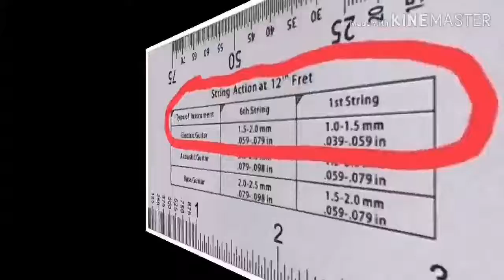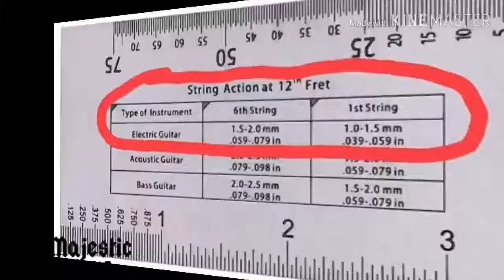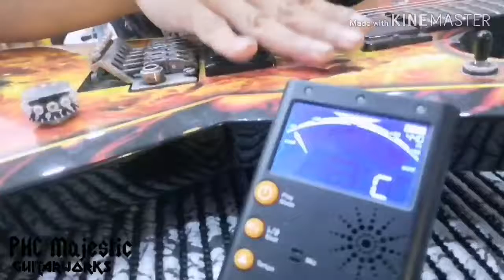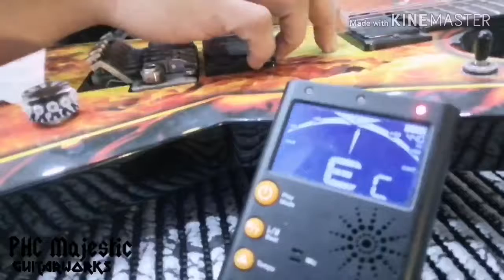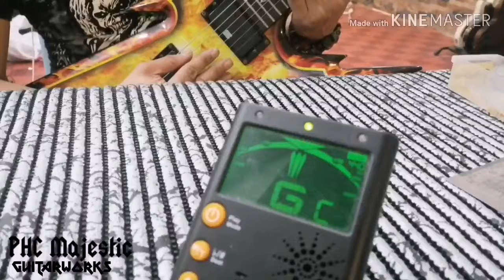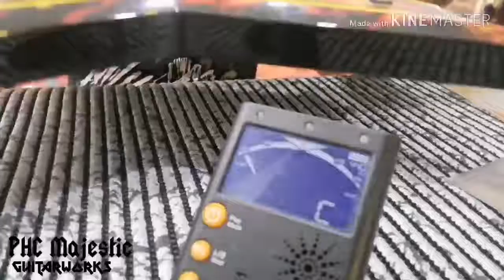PHC Vlog Channel : Macamana Nak Reintonation dan Restring Dean Razorback Explosion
Perkhidmatan Servis dan Membaiki Gitar / Bass

👉🏾 Fret Leveling
👉🏾 Basic / Pro Setup
👉🏾 Refret Stainless Steel / Nickel Silver
👉🏾 Custom Cow Bone Nut / Cow Bone Saddle
👉🏾 Pickups Upgrading / Treble Bleed mod
👉🏾 Painting Works
👉🏾 Broken / Cracked neck / acoustic bridge repair

Lokasi : Semenyih, Selangor